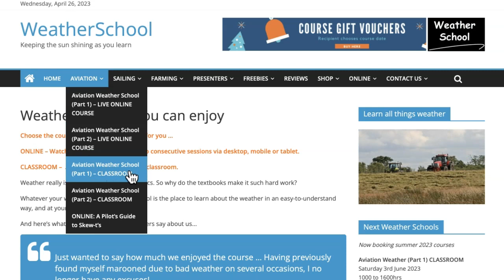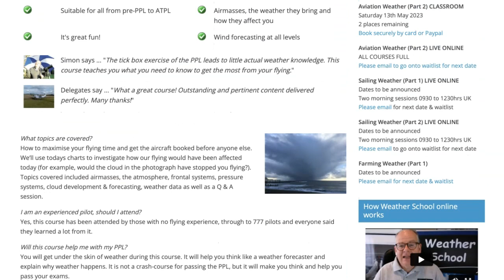Flying Weekend & Week Ahead (27/4/23)